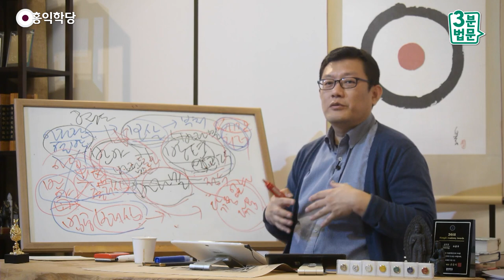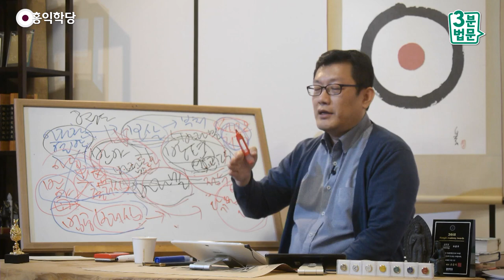[3분 법문] 돈오를 해야 바라밀이 나온다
- (190106 수밤 대담) 돈오를 해야 바라밀이 나온다